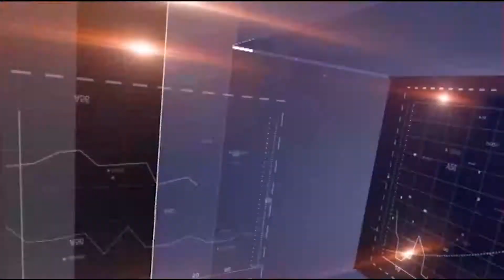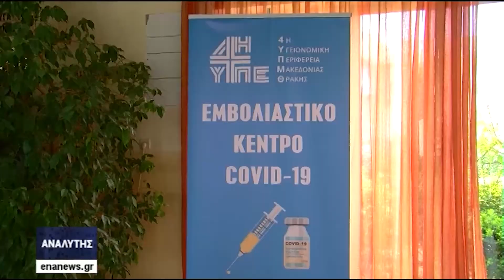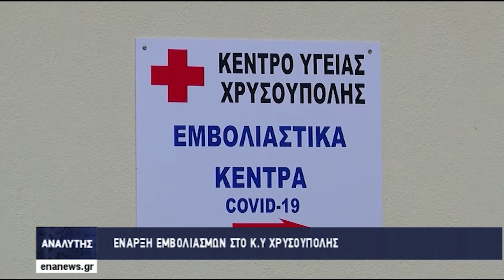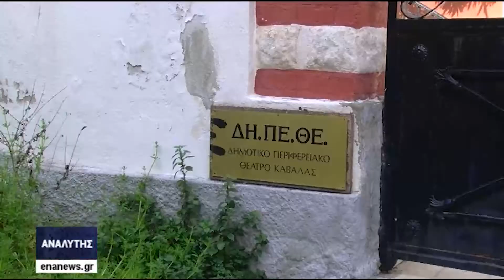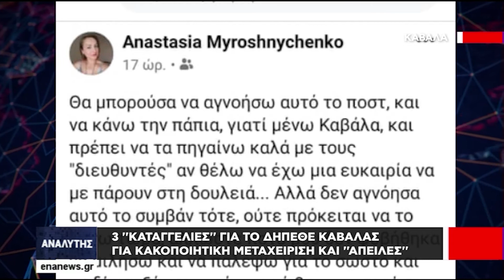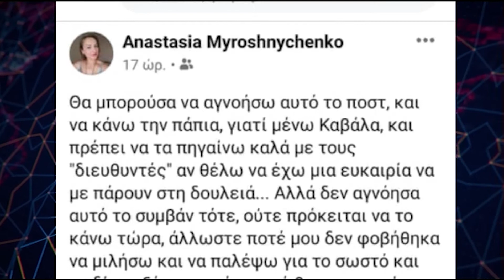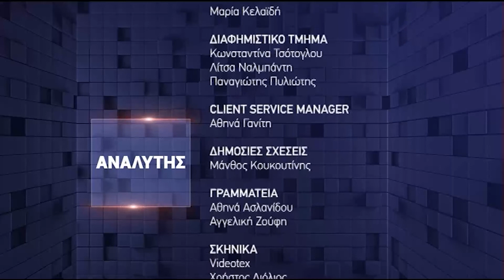ΑΝΑΛΥΤΗΣ 16 03 21